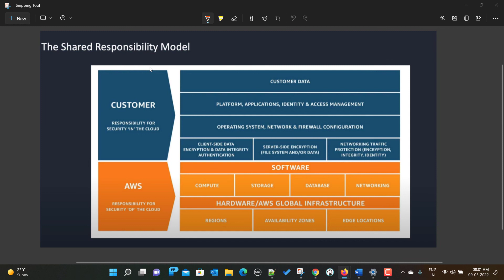AWS Shared responsibility model in hindi